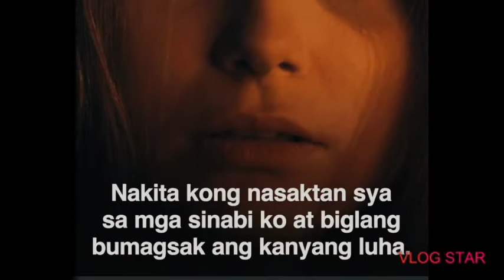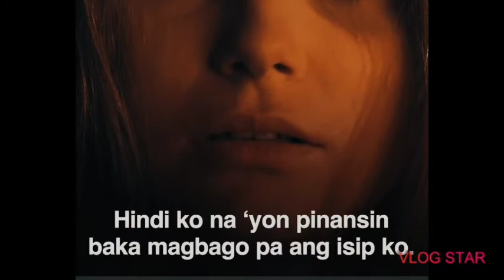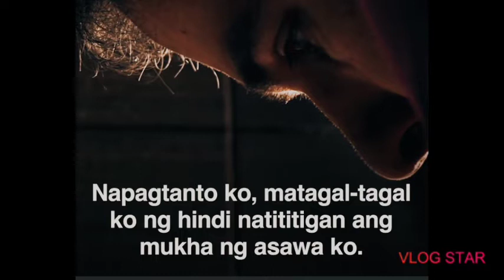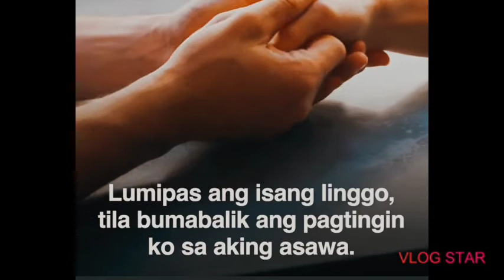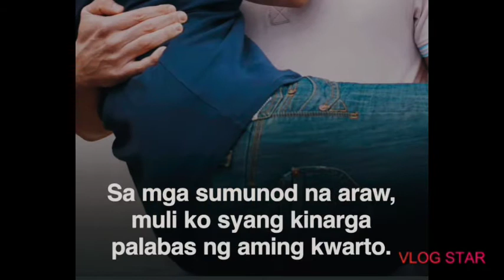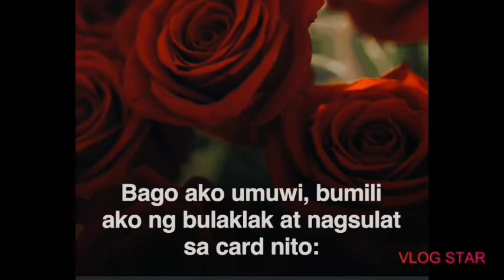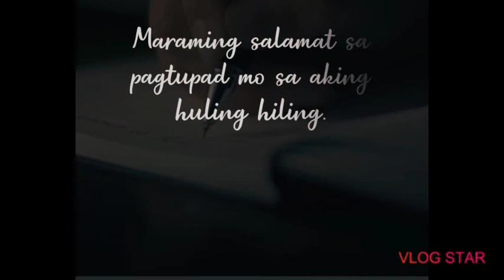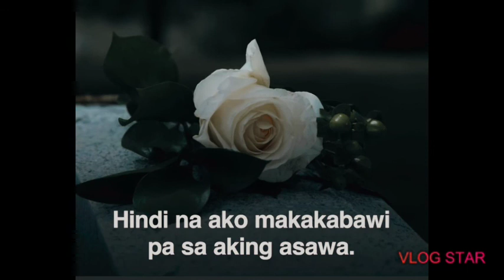KWENTO PARA SA MAG ASAWA